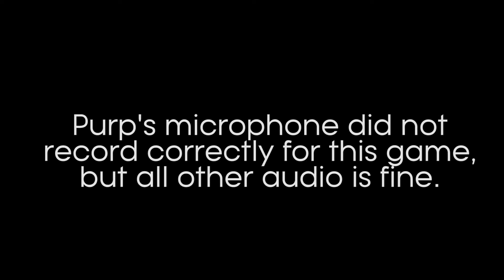All Stars UHC Season 5 Episode 1